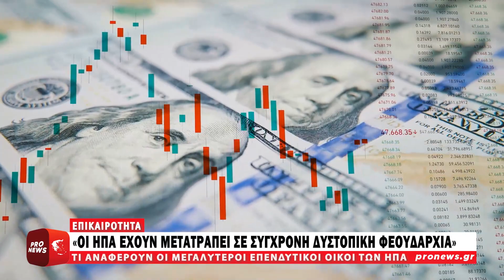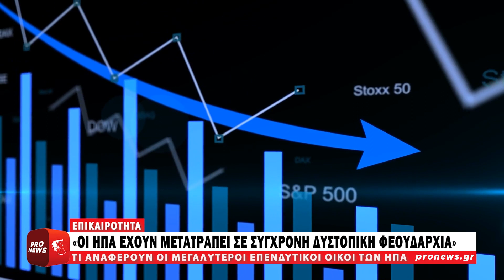Gold Switzerland και Matterhorn Asset Management: «Οι ΗΠΑ έχουν μετατραπεί σε σύγχρονη φεουδαρχία»